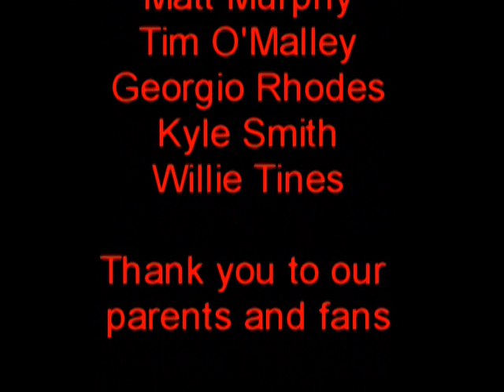St. Rita Basketball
Highlights of the 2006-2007 season.
St. Rita High School Chicago, IL